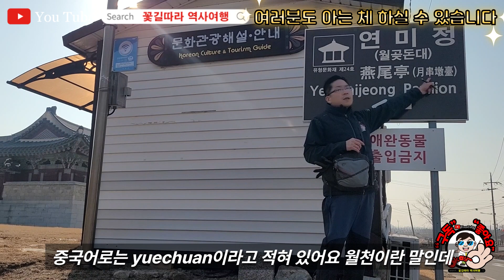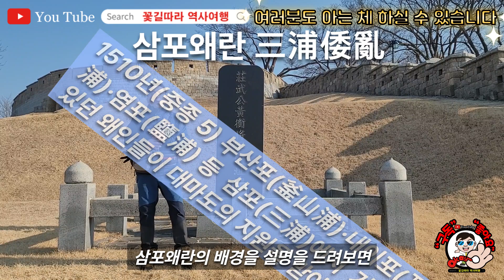연미정 강화도이야기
강화도이야기 , 연미정에서 바라본 파주(한강,임진강,예성강)와 강화 월곳
정묘호란과 고려의 임시 수도 강화도에 대한 자료를 공부한다.